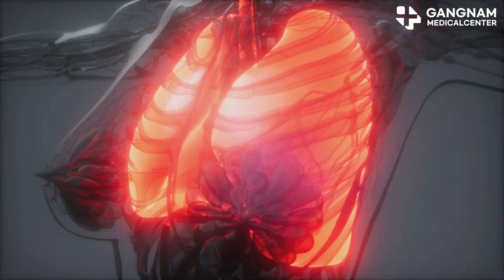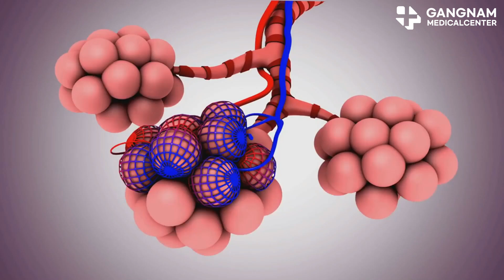How Stem Cell Therapy Can Help Pulmonary Fibrosis Patients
Hey everyone! Today, I’m diving into an exciting topic—Stem Cell Therapy and how it brings hope to those with Pulmonary Fibrosis. Pulmonary Fibrosis is a condition where your lung tissue becomes damaged and scarred, making it tough to breathe and seriously affecting your daily life. So, how can stem cell therapy help?